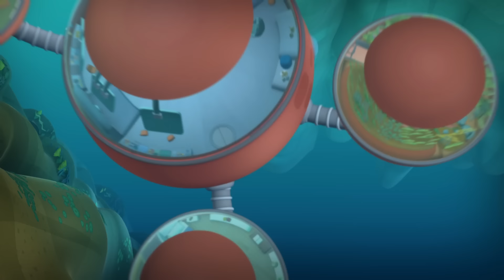Octonautas - Os Raios Torpedos Elétricos | Episódio inteiro 50 | Primeira Temporada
Quando o Octopod perde toda a energia, os Octonautas dão um impulso inicial com a ajuda de alguns Raios de Torpedo Elétricos!

Queres juntar-te à nossa próxima missão? Inscrever-se

Os Octonautas são uma equipe de aventura que exploram os oceanos do mundo, resgatam as criaturas que vivem lá e protegem seus habitats - acima e abaixo das ondas (desde as florestas tropicais da Amazônia até as profundezas mais profundas da Zona da Meia-Noite).
Capitão Barnacles Bear, ex-pirata Kwazii Cat, o médico Peso Pinguim e o resto da tripulação destemidamente mergulham em ação, implantando uma frota de veículos aquáticos, incluindo sua home-base em forma de polvo, o Octópode.
Baseada nos livros ricamente imaginativos de Meomi, esta série animada de ficção científica combina visuais imersivos e humor subversivo para transportar crianças pequenas para um mundo que é real e fantástico, cheio de mistérios para desvendar e surpresas em cada esquina.